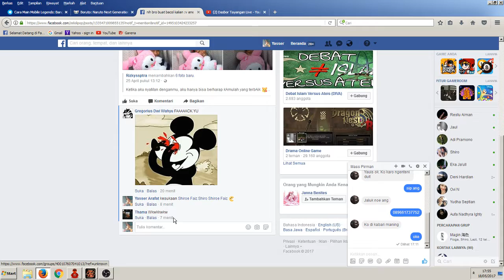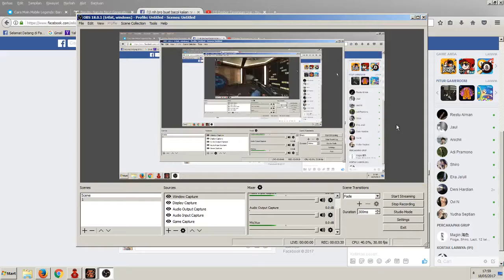Bug Di POINT BLANK GARENA 2017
ini Entah Bug Atau Lag ya,tapi pc di sebalah main pc lancar2 ajah...
ini bisa kill juga